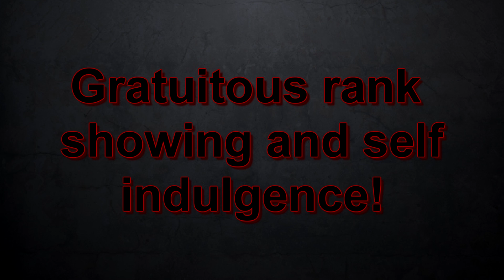Massive Arcane Mage ePeen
For the lolz. I've had some screenshots laying around for awhile, so I needed to put them to use and get them off my PC. Used this to mostly mess around with effects and whatnot.